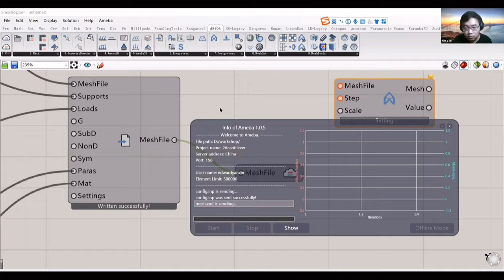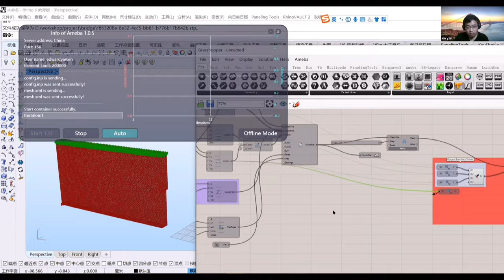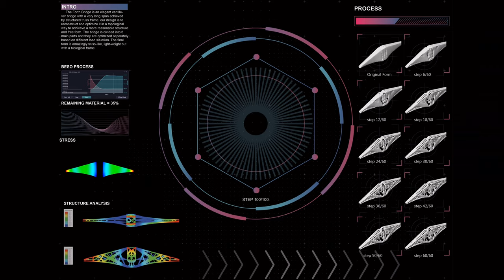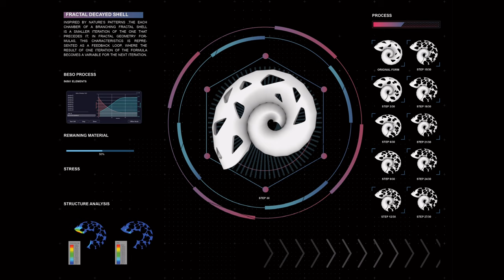The 11th DigitalFUTURES World Intelligent Form Workshop in 2021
Intelligent Form: Generating Intelligent Architectural Form Based on Topological Optimization

Workshop Leaders:  Dingwen 'Nic' Bao, Xin Yan and Prof. Mike Xie (RMIT) & Wei Qiu, Jianan Peng (CSCEC)

Teaching Assistants: Tongyang 'Ryan' Xu, Fengzhuo Yuan and Nan 'David' Yang and Zhaonan 'Harlan' Guo (RMIT Architecture)

Video editing by Nic Bao & David Yang

Supported and organized by CAUP Tongji University, RMIT Architecture, Center for Innovative Structures & Materials (CISM RMIT), Ameba (Xie Technologies) and China Construction Science & Technology Group